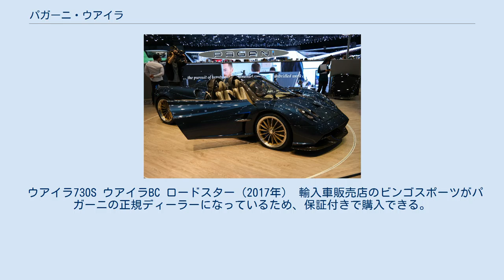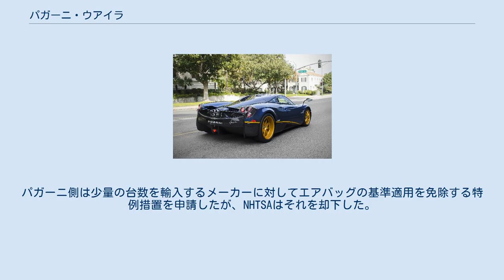パガーニ・ウアイラ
ウアイラ（Huayra ）はイタリアのパガーニ・アウトモビリが2011年に発表したハイパーカーである。
 パガーニ・ウアイラ ウアイラのコックピット 2010年に生産を終了したパガーニ・ゾンダの後継機として発表された。
100台のみの限定生産。
車名はケチュア語で"風"を意味し、南米の先住民族が信仰する神の名でもある（パガーニの創業者、オラチオ・パガーニはアルゼンチン出身）。
 ゾンダと同様にAMG製V型12気筒エンジンを搭載し、さらにツインターボによる過給がある。
トランスミッションは近年高級スポーツカーにおいて主流となっているデュアルクラッチ式ではなく7速シーケンシャルである。
 ドアはゾンダと異なりベンツ・300SLのようなルーフ部分にヒンジがあるガルウィングドアである。
モノコックフレームはカーボンとチタンを組み合わせた新開発のものである。
車体の前後部には合計4枚の可変フラップがあり、空力性能の調節やエアブレーキの機能を持つ。
 タイヤはピレリ製の専用のものである。
 イグニッションキーは同車のミニチュアを形どっており、中央から二つに分けて使う。
片方は鍵で、もう一方のパーツは車載オーディオに対応したUSBスティックである。
 また、スピードメーターは415km/h(260mph)まで刻まれている。
 最大出力730PS/5,000rpm、最大トルク1,000Nm/3,500rpmを発生、パワーウェイトレシオは1.85Kg/PSである。
 0-100km/h加速は3.2秒、最高速度は370km/hとV12エンジン搭載スポーツカーではトップクラス性能を持つ。
 ウアイラ730S ウアイラBC ロードスター（2017年） 輸入車販売店のビンゴスポーツがパガーニの正規ディーラーになっているため、保証付きで購入できる。
 2019年からは都内を中心にハイエンド高級車15ブランドを取り扱うSKY GROUPがパガーニの正規ディーラーに加わり、神戸にショールームを構えている。
 2021年からはSKY GROUPが国内で唯一となるパガーニ製車両の正規輸入と販売整備を実施しており、神戸のショールームに加えて東京の品川にショールーム付きの整備工場を構えている。
 2011年8月、アメリカ高速道路交通安全局(以下NHTSA)はウアイラのエアバッグが国の基準を満たしていないものとしてアメリカでの本機の販売を許可しないと発表した。
パガーニ側は少量の台数を輸入するメーカーに対してエアバッグの基準適用を免除する特例措置を申請したが、NHTSAはそれを却下した。
 これを受けてパガーニは400万ユーロをかけてエアバッグの改良を行い、アメリカでの販売は2013年からに延期された。